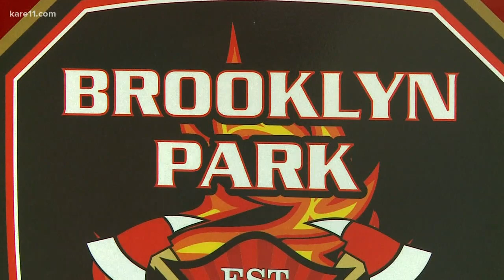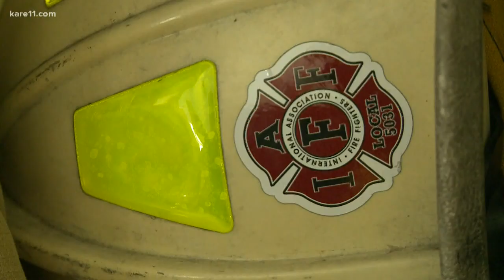Minnesota drops to 48th in the nation for fire department funding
New report shows only two states spend less money on firefighting than Minnesota.